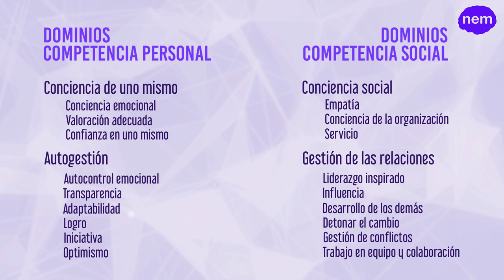Distintas teorías de liderazgo tradicional (URJCx)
Módulo 7: Neuroliderazgo
Unidad 7.1. Del liderazgo tradicional al neuroliderazgo
Distintas teorías de liderazgo tradicional